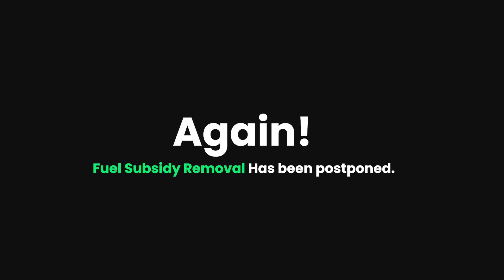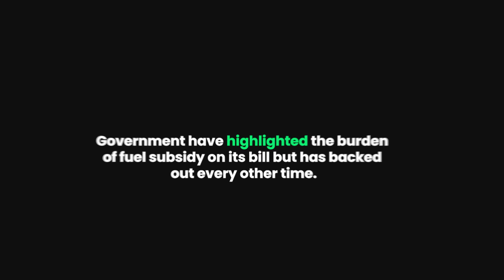Again! Fuel Subsidy Removal Postponed